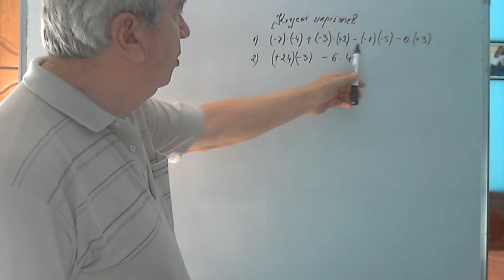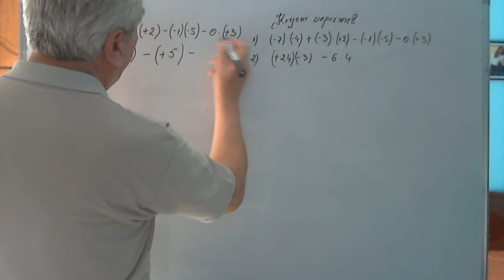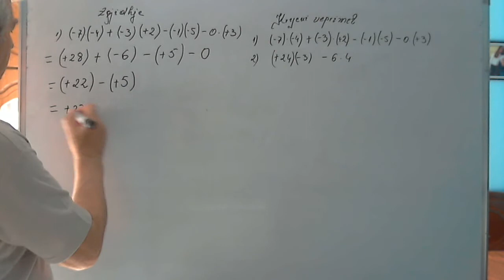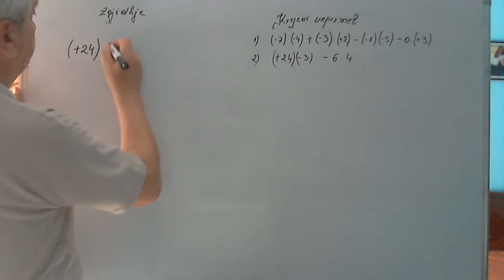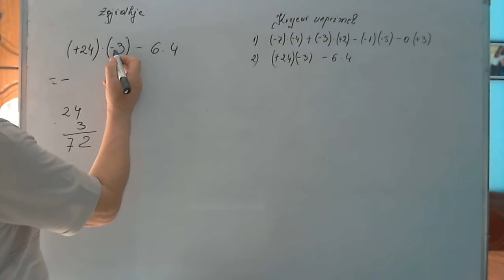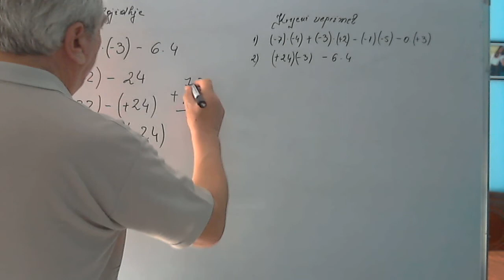Ushtrime matematike për kl 7/ Shumëzimi i numrave të plotë